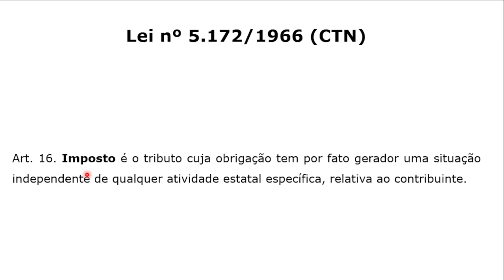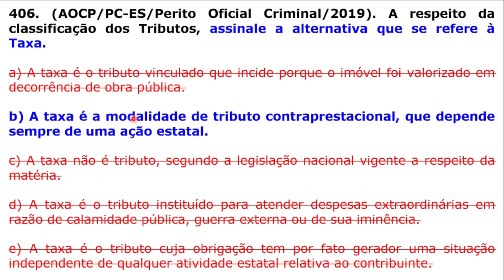#406 - Legislação Tributária - Código Tributário Nacional - Taxa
Questão da banca AOCP que cobra do candidato(a) conhecimento sobre Taxa, conforme o CTN.

Concurso da PC-ES, do ano de 2019, para o cargo de Perito Oficial Criminal.